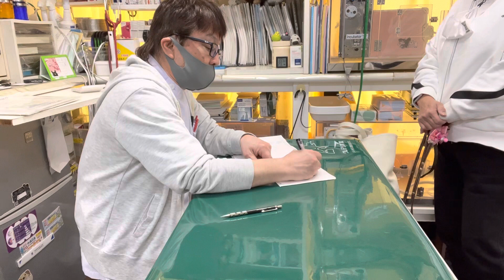①脂肪肉腫、慢性僧帽弁閉鎖不全症、慢性呼吸器疾患、小肝症、肝機能低下症、心因性消化器機能低下症、9歳3ヵ月齢、パピヨンのパピちゃんの診察、体重5150g、治療、点眼点耳、デンタルケア、光線照射療法他